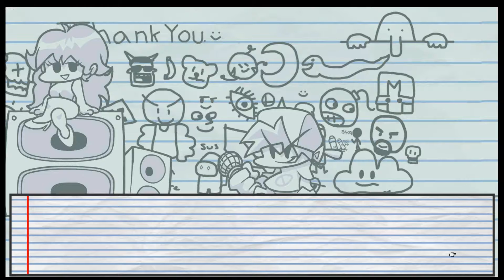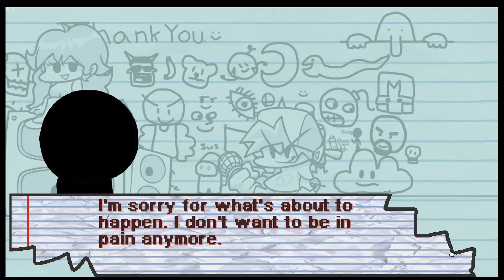my attempt at Vs. Sketchy (Hard) (Friday Night Funkin')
For under a weeks work, this is pretty good!